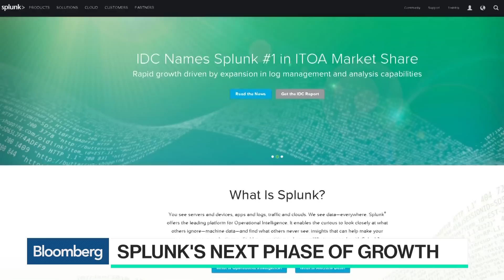How Splunk Helps Companies Make Sense of Machine Data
Feb.09 -- Splunk President and CEO Douglas Merritt discusses revenues, cloud sales and the company’s focus on cybersecurity. He speaks with Caroline Hyde on “Bloomberg Technology.”